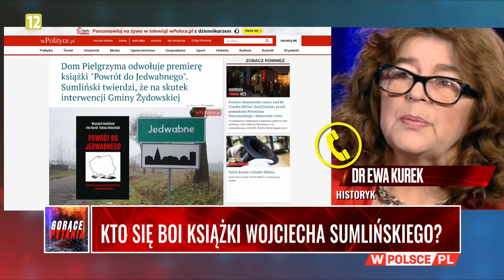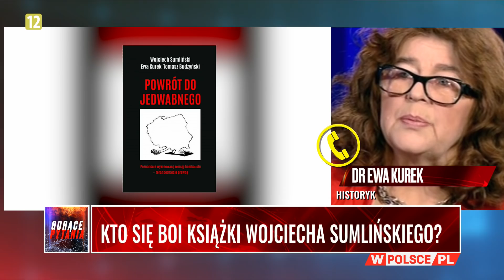KTO SIĘ BOI KSIĄŻKI WOJCIECHA SUMLIŃSKIEGO?